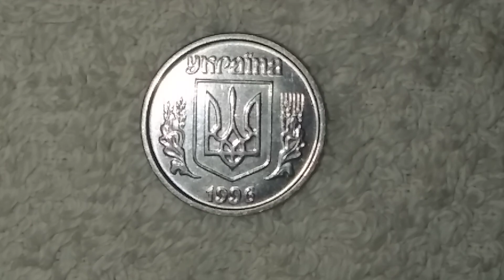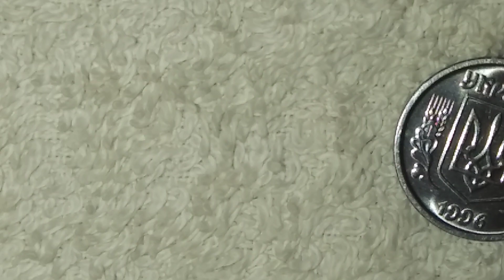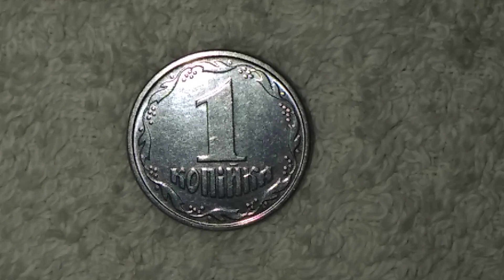1 копейка 1996 года РЕДКАЯ